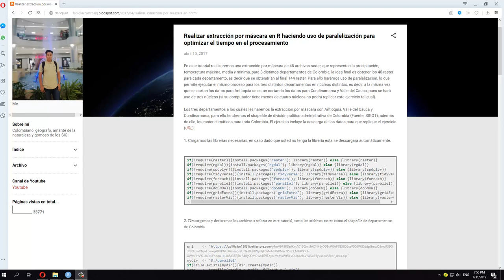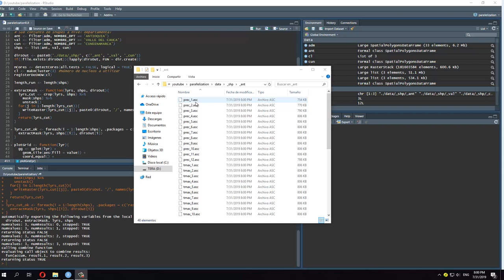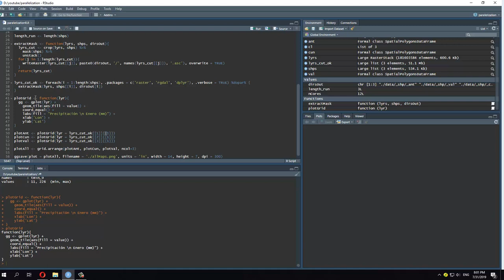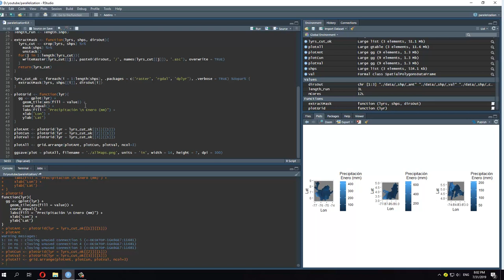Proceso de paralelización con archivos raster en R - Sistemas de Información Geográfica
Fabio Castro
Profesión Geógrafo
País Colombia